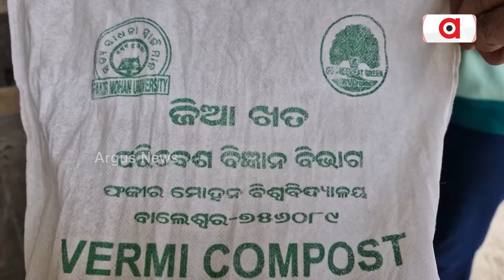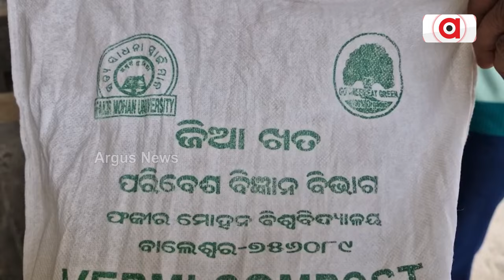ଫକୀର ମୋହନ ୟୁନିଭର୍ସିଟିର ଛାତ୍ରଛାତ୍ରୀ ନେଇଛନ୍ତି ନିଆରା ପଦକ୍ଷେପ | world Pollution day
ପ୍ରଦୂଷଣ ଦୂର କରିବାକୁ ଇଏ ରାମ ବାଣ। ପ୍ରଦୂଷଣ ମୁକ୍ତ ରହିବ ବିଶ୍ବ ବିଦ୍ୟାଳୟ ପରିସର। ଏଥିପାଇଁ ଫକୀର ମୋହନ ୟୁନିଭର୍ସିଟିର ଛାତ୍ରଛାତ୍ରୀ ନେଇଛନ୍ତି ନିଆରା ପଦକ୍ଷେପ।